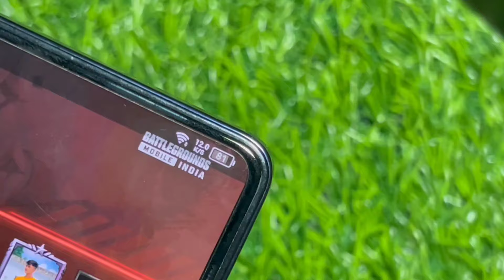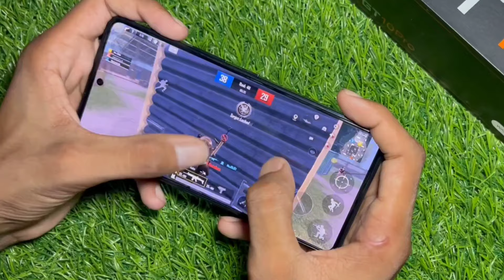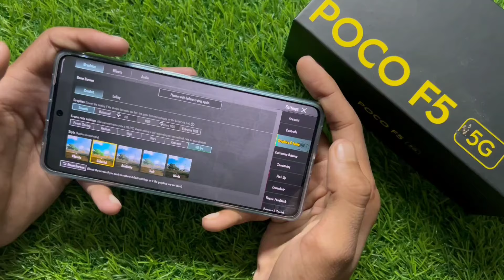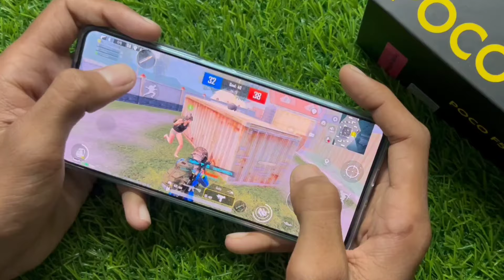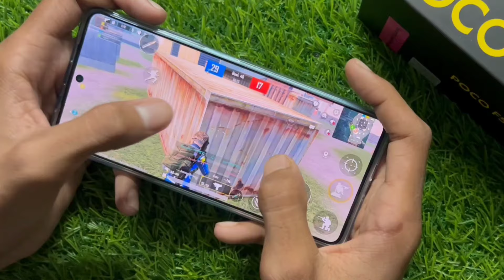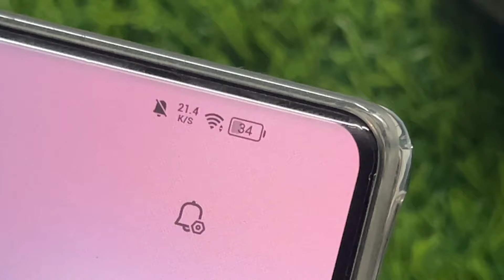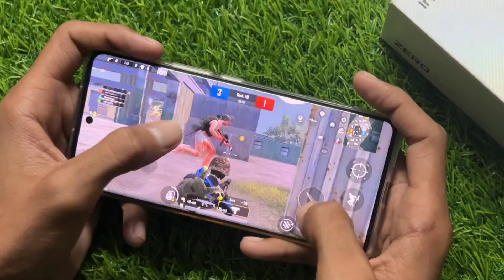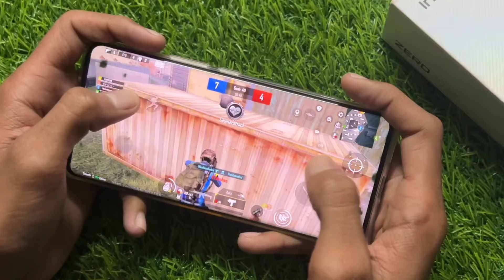Infinix Zero 30 🆚 GT 10 Pro 🆚 Poco F5 BGMi detail compare || battery🔋drain & performance test....